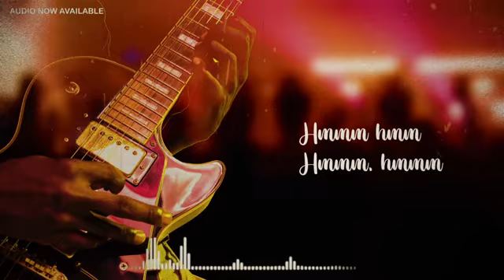ASOBOLA===UNCLE SAM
But Please Subscribe to Our Channel, be Part of us, Become our Friend and Ambassador; You can also Listen and Enjoy more of your Popular Old and New Gospel Music Just Follow the
Visit also Our Website on Our Blog, for FREE "General Information and Teachings for Lifestyle Change"
You can also Share with us your Prayer Requests and Testimonies; Let us Pray together, you can as well Contact us via Our Emails: , , or and WhatsApp: ; We are devoted to developing Human Potential. To God be the Glory, Please Stay Safe and be Blessed!!!